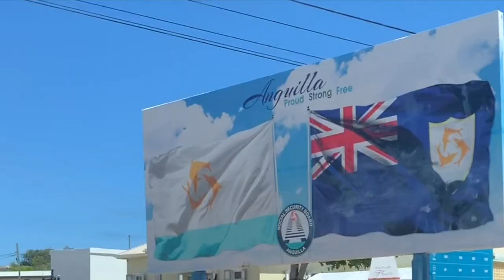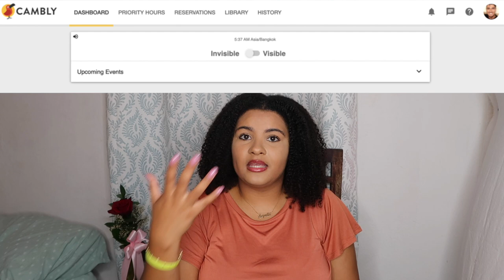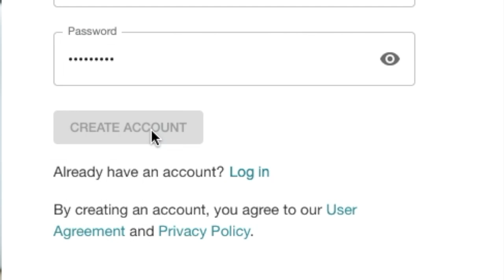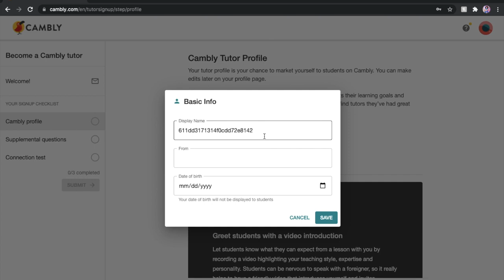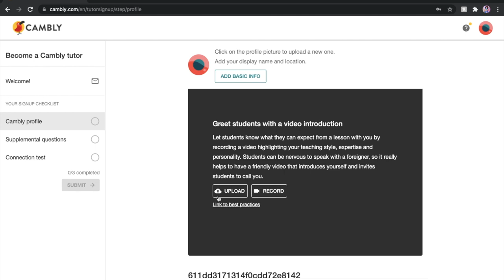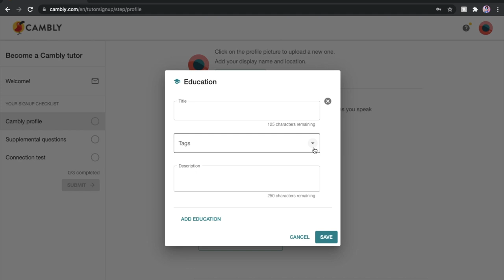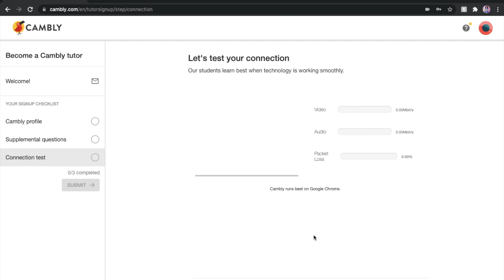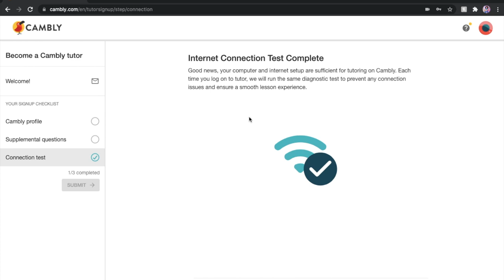How I make Money Online with Cambly! Teaching English by Speaking! Step by Step Application Process!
Cambly is my newest side hustle and I am SUPER glad to be sharing it with all of you!

Get Paid To Speak English to Adults Online | Speak English Well? Try it out!

Speaking English online to adults can not only be a lot of fun but can also be a fulfilling and enriching experience, especially if you’re a teacher or you enjoy helping people! With Cambly, you do not even need to be a native teacher; just have a strong command of the English language and you’re all set!  All you need is fluency in English and high-speed Internet. No degree required, no experience necessary. Just the joy of talking to others online and helping them with their English speaking skills. The added value is that you get to meet people from ALL around the world and from many different walks of life. So what are you waiting for? Sign up!

Did you find this vlog to be interesting? Whanna see more videos like this?